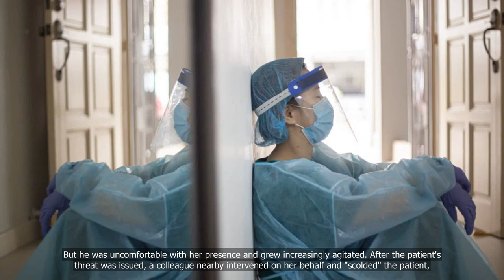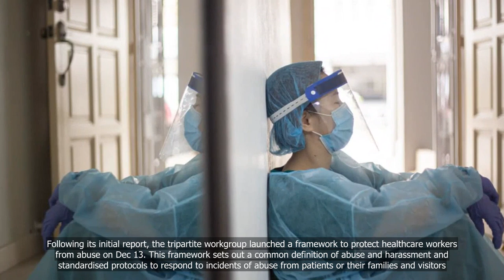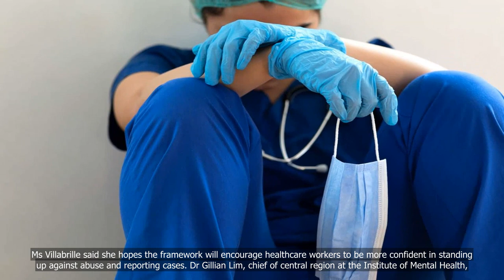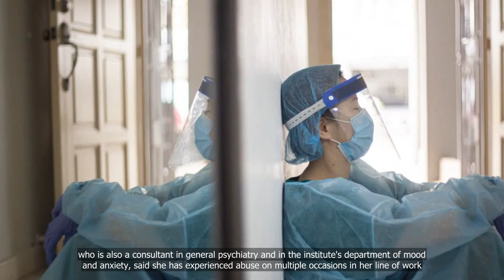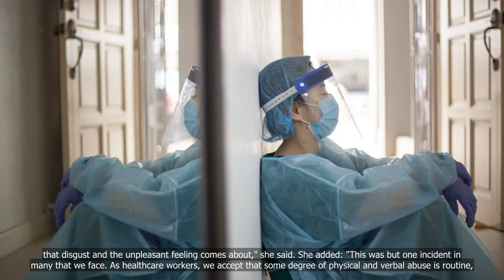‘We’re also humans’: Healthcare workers face abuses in their workplace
💗📌 Singapore